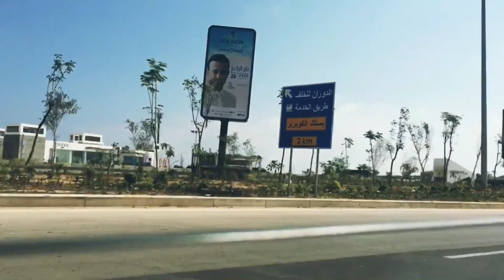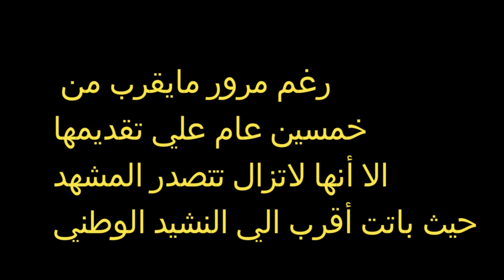قصة حياتي بقلم شادية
بقلم شادية
لم يكن الطريق الذي سلكته كله مفروشا بالورود وقد كان فيه أشواك
كنت أضمد الجراح دائما بابتسامة أو أغنية لأن المرح والغناء هما هوايتا الحياة
وليس في صدري من امال الا أن أظل حيث أنا في موكب السعداء
مادة الفيديو من تصويري
اماكن التصوير: مارينا والعلمين الجديدة ومرسي مطروح